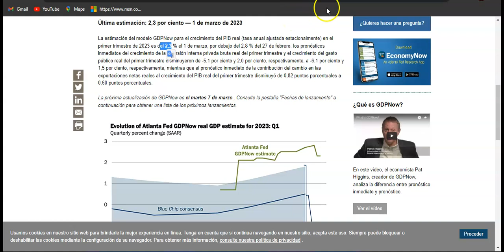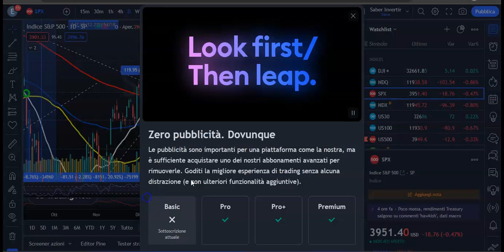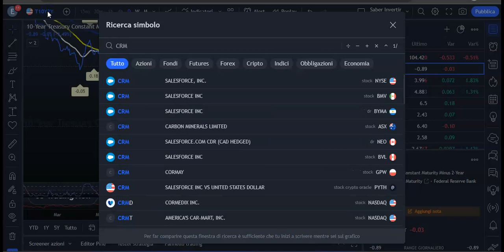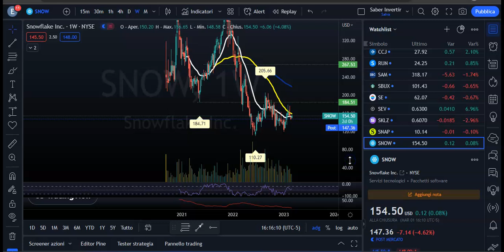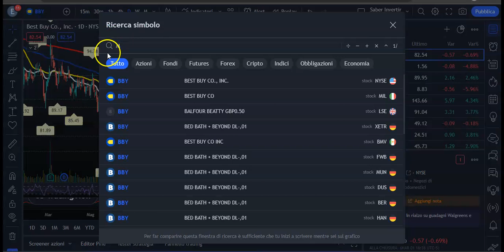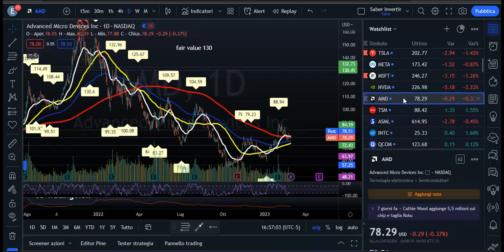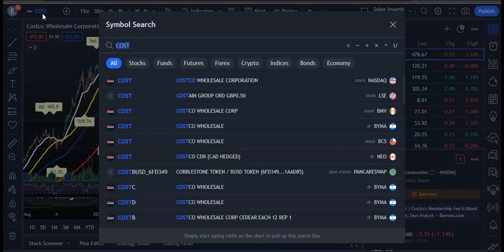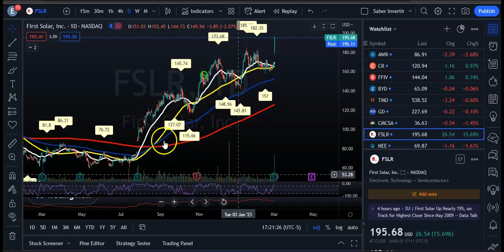Tesla Investor DAY! Earnings de SNOW, CRM! Resumen del Mercado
El objetivo de Tesla es producir 20 millones de vehículos eléctricos por año para 2030, reiteraron los ejecutivos. La compañía informó entregas de todo el año de alrededor de 1,31 millones de vehículos en 2022.